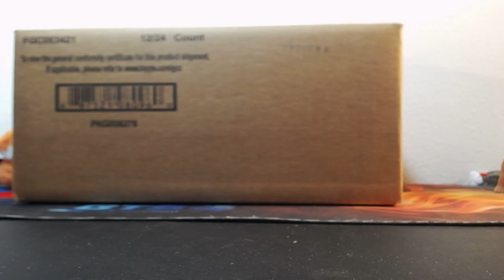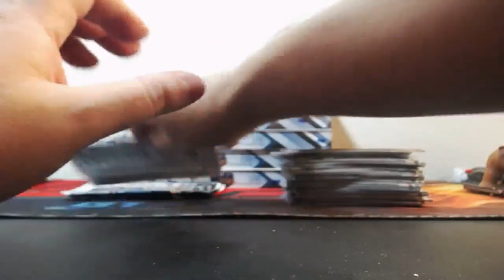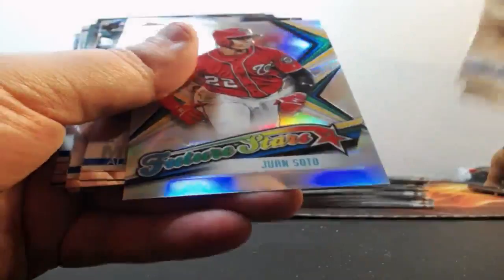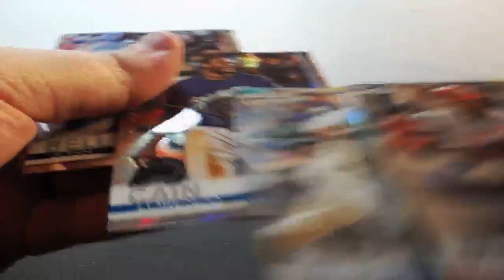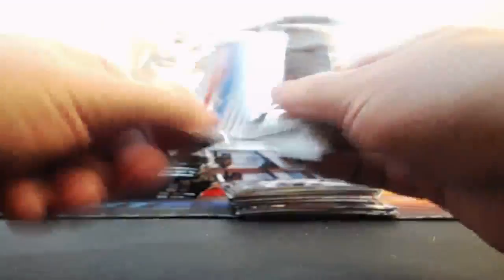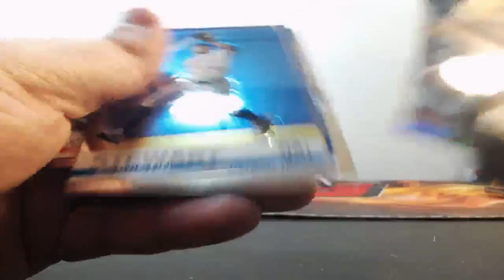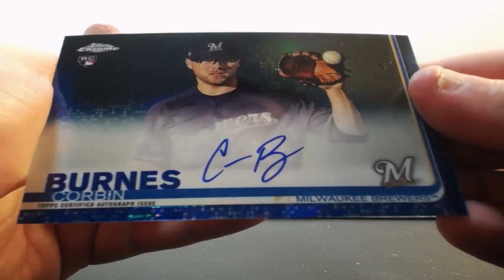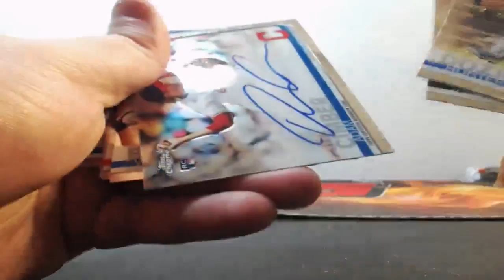08-03-2019 2019 Topps Chrome Baseball Hobby 6 Box 1/2 Case Break AUTO MOJO!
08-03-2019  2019 Topps Chrome Baseball Hobby 6 Box 1/2 Case Break  AUTO MOJO!